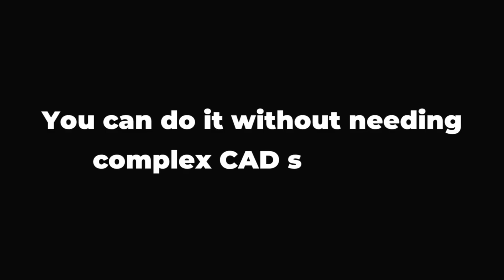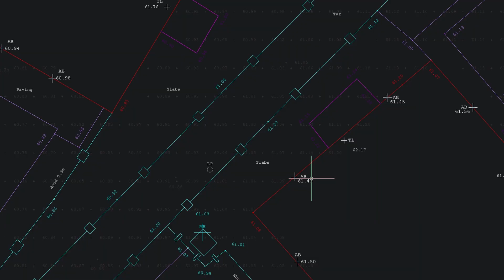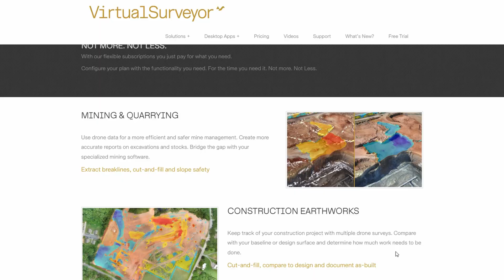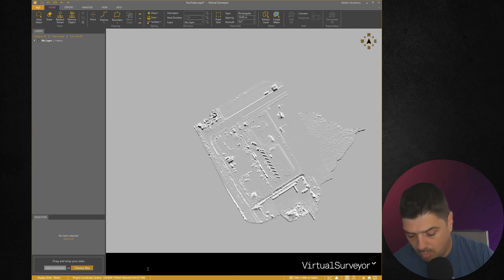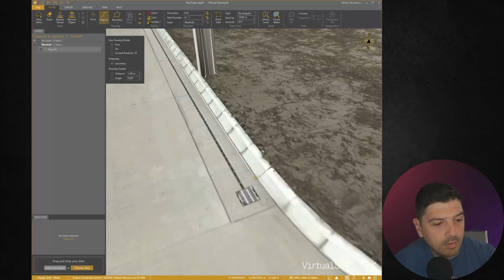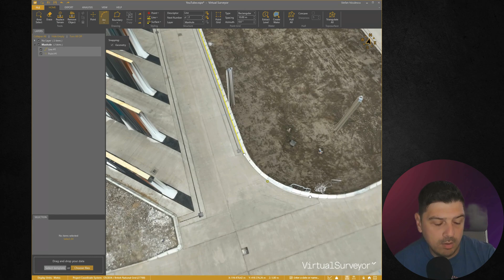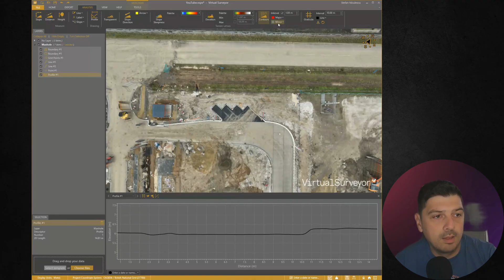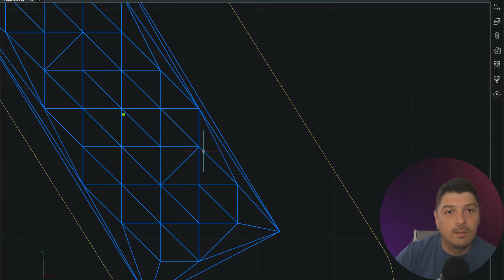Why Drone 2D Maps Still Make the Most Money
Learn how to turn drone data, like orthophotos and point clouds, into professional topographic drawings your clients will actually pay for. This Virtual Surveyor tutorial shows you how to go beyond raw data, increase your value, and deliver survey-grade results without complex CAD software.